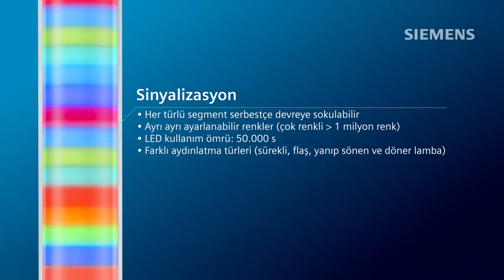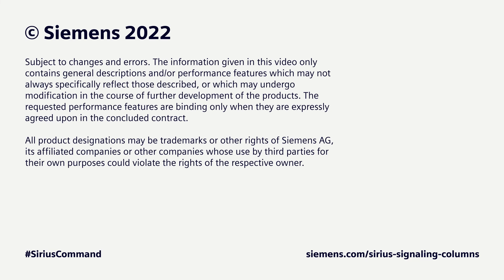SIRIUS 8WD46 sinyal lambası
Bireysel olarak elektronik olarak yapılandırılabilir

8WD46135HH37, 8WD46135JH37, 8WD46155HH47, 8WD46155JH47, 8WD46135HH47, 8WD46135JH47, 8WD46155HH37, 8WD46155JH37